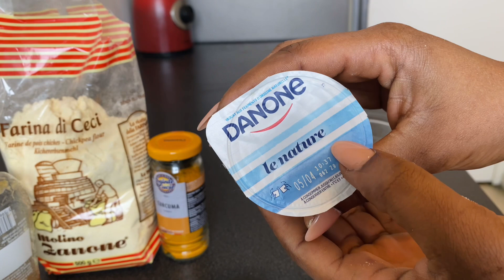Mon Masque Éclaircissante au curcuma | contre les taches brunes🔥